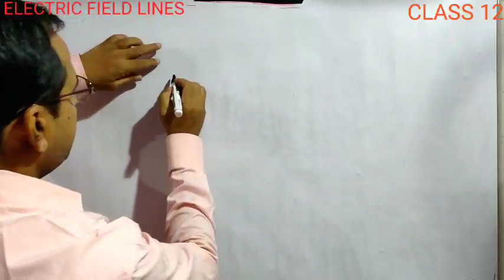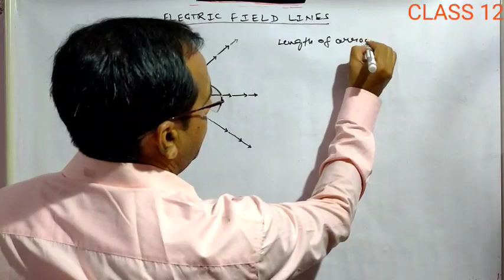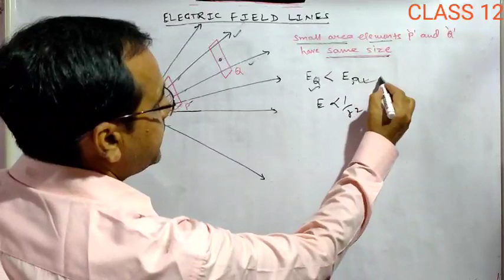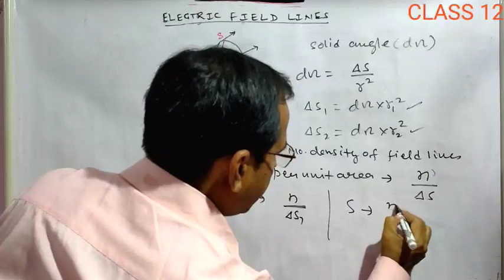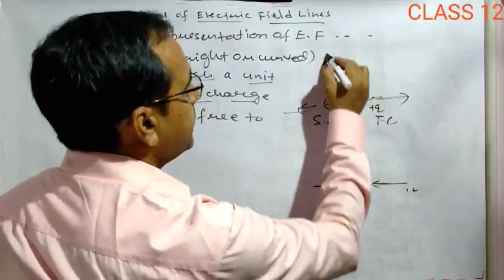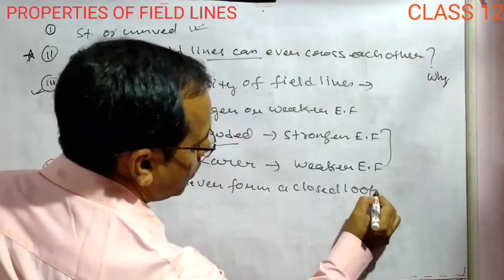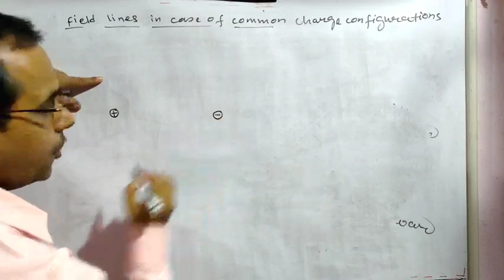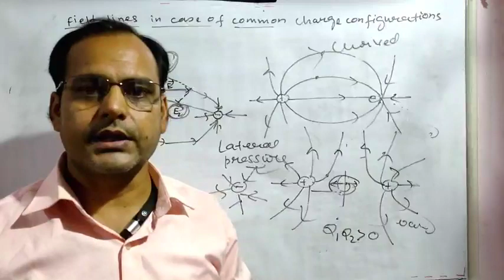ELECTRIC FIELD LINES || CLASS 12 || ELECTROSTATICS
In this lesson I have discussed different aspects of electric field lines, characteristics of field lines and sketching of field lines for common charge configurations.
Thank u for watching.By MUKESH ROY.